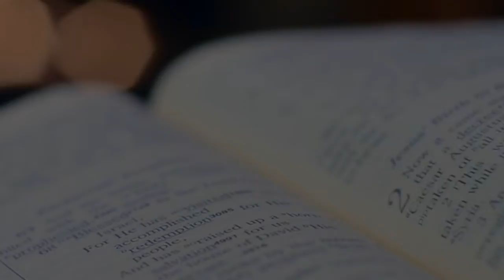Rodrigo Pesántez Rodas - Las coincidencias | Lectura de Dalton Osorno | Día del Libro MAAC 2020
Día Mundial del Libro | 23 de abril

El MAAC conmemora al escritor ecuatoriano Rodrigo Pesántez Rodas recordando sus poemas que se escuchan en las voces de otros escritores ecuatorianos invitados.

Museo Antropológico y de Arte Contemporáneo